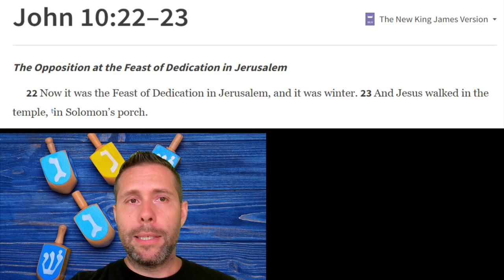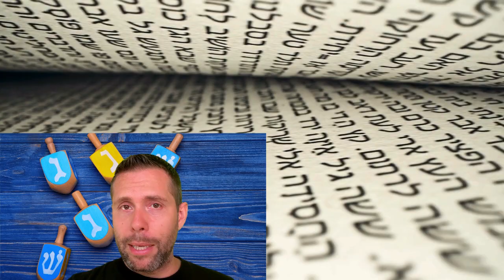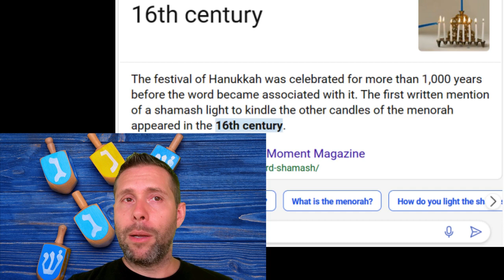Should CHRISTIANS Celebrate HANUKKAH? Yes and No. But mostly NO.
Don't celebrate Hanukkah without watching this video first! Hear the good, the bad, and the ugly of Hanukkah from a Christian perspective. We will reveal hidden truths that everyone seems to have missed. We will answer questions such as:
Did Jesus celebrate Hanukkah?
Has the Feast of Dedication been altered?
Does Hanukkah have pagan influences?
Where did the menorah lighting ceremony come from?
How should a Christian celebrate Hanukkah--or should they at all?

Most importantly, we will hear about the oil miracle that God has in store for us today.